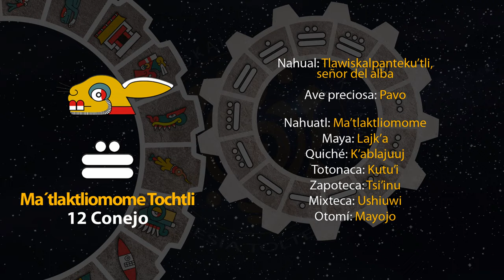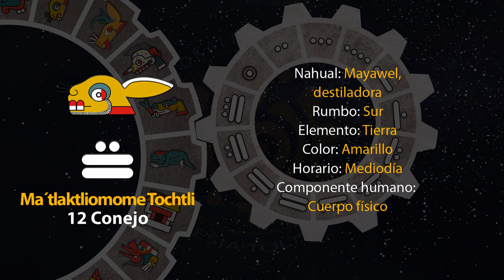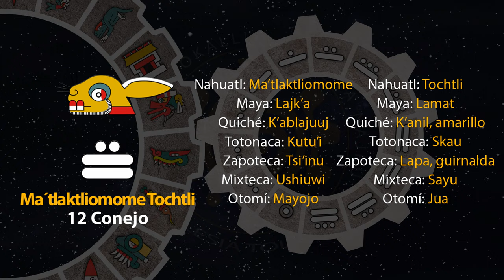El tonal de hoy es "12 Conejo - Ma´tlaktliomome Tochtli" 06/01/24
20 de Atemostli
Año 7 Agua
49 del 19 Atado
5145 del Quinto Sol

6 de enero de 2024.